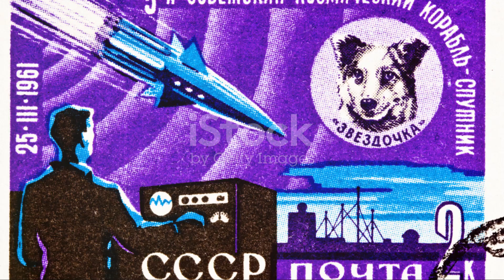The Interceptor Mig-105 Hypersonic Soviet Union Space combat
The Interceptor Mig-105 Hypersonic, a groundbreaking creation of Soviet military technology, embodies the pinnacle of aerospace engineering. Designed for space combat, this formidable fighter jet pushes the boundaries of speed and maneuverability, boasting hypersonic capabilities that defy conventional aircraft limitations. With its advanced technology and unparalleled performance, the Mig-105 stands as a testament to the Soviet Union's prowess in military innovation.